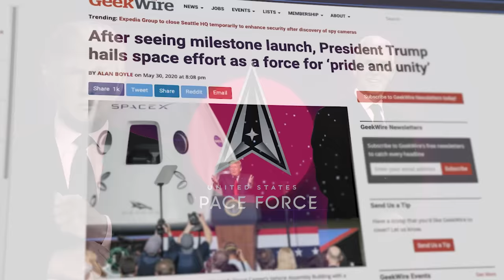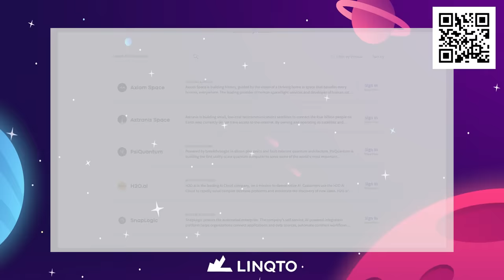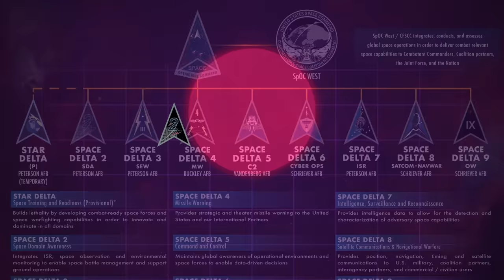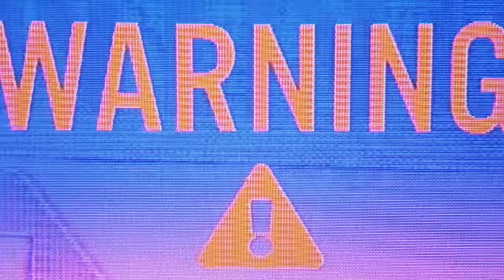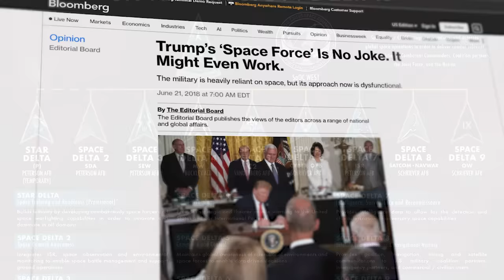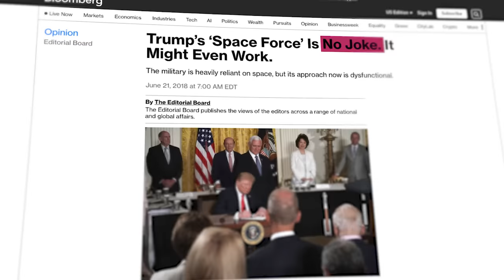We Are On The Brink of a Space War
Invest in the future of Space with Linqto. Click the link below and take advantage of this limited-time promotion today!

Last Video: NASA Reveals Major New Moon Landing Update!

0:00 - Intro
0:37 - What Does The Space Force Do
3:19 - Sponsor - Linqto
4:43 - The 9 Deltas Of Space Force
8:25 - Starfleet